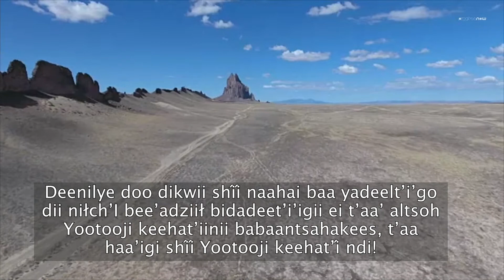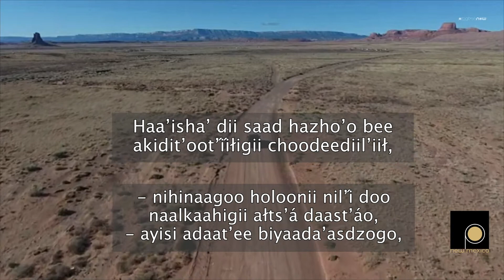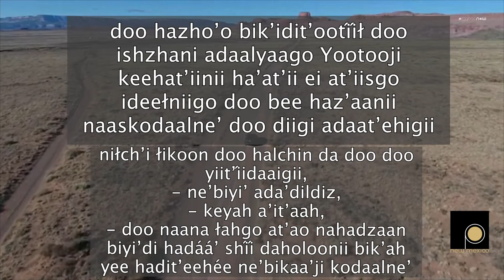ProgressNow NM introduces video series to focus on methane, liquid petroleum, and energy policy.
Yá’át’ééh! Nihí éí ProgressNow New Mexico!